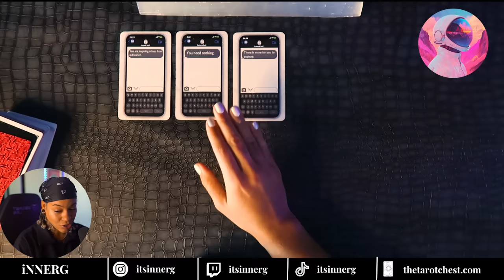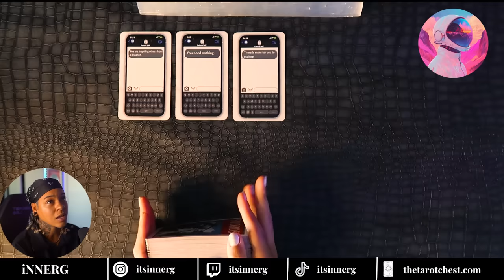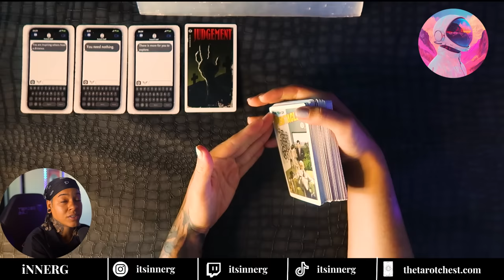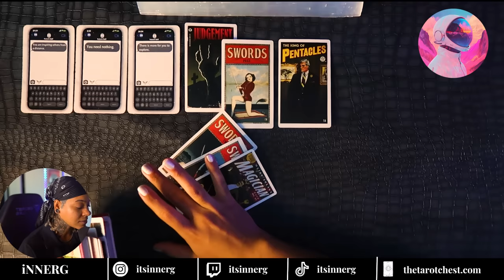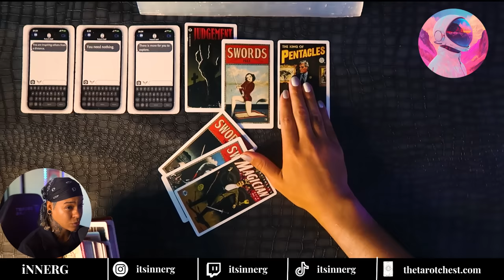THiS ViDEO FOUND YOU SOMEHOW! - PiCK AN iMAGE 🎱⚡️🔮(Psychic Reading)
🛸🪽🛸JOIN THE EARTH ANGELS HERE 🛸🪽🛸
Receive all my updates energy readings, and news and be part of the lightribe movement!

*You can find these limited exclusive readings only on thetarotchest.com

+++ ✈️✈️🪽 LEVEL 11: EARTH SCHOOL FOR LiGHT + MAGiC 🪽✈️✈️
LEARN HOW TO CONNECT with The Universe + ACTiVATE YOUR GiFTS

🛑NO LONGER OFFERiNG PERSONAL READINGS🛑
 *beware of scammers these are the only links to book

🗣️What’s GOOOOOOOD TRIBE! 🏕️
0:00 - Collective Message for lighttribe
2:55 - SELECT YOUR iMAGE!
4:37 - iMAGE 1 🧑🏽‍🚀
30:17- iMAGE 2 🥽
59:34 - iMAGE 3 🎧
→🤫 RARE SECRET TAROT READINGS 🤫